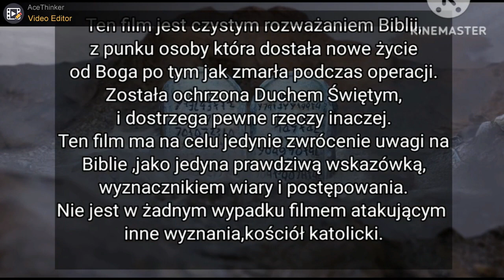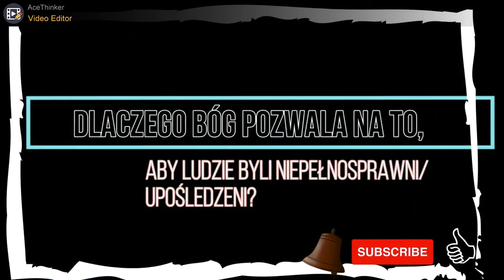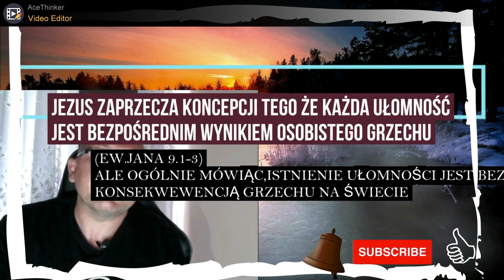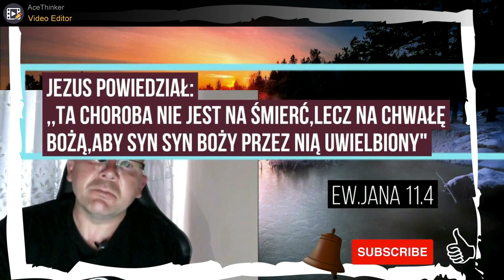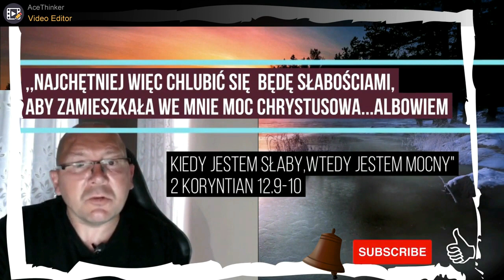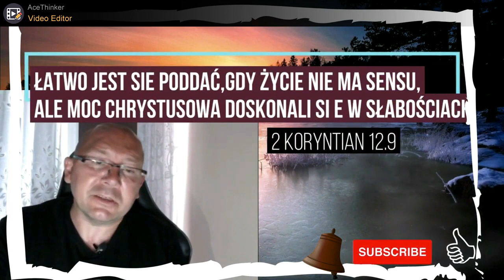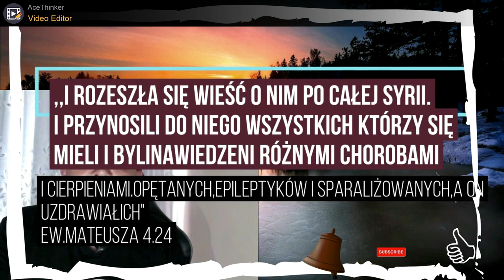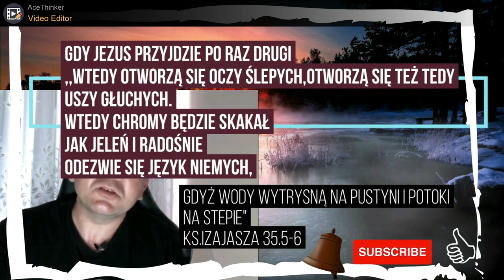Dlaczego Bóg pozwala na to,aby ludzie byli niepełnosprawni/upośledzeni?-Pytanie do Boga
Po tym jak przezylem smierc kliniczna,miałem kontakt z Jezusem ,który jest zawsze przy każdym z nas,zostałem ochrzczony Duchem Swietym i chciałbym moc z wami dzielic się tym,co slysze w Duchu .Nie jestem zadnego wyznania ,jak tylko tego ,ze oddalem swoje zycie Jezusowi.Powierzylem Mu wszystko,wierze w to,co jest w Biblii ,jest w niej wszystko potrzebne,jest jedynym zrodlem wiary
Powinniśmy uznać, że wszyscy jesteśmy w pewnym sensie ułomni czy niepełnosprawni. Potrzeba noszenia okularów wskazuje na osłabienie lub „upośledzenie” wzroku. Aparat dentystyczny jest oznaką niedoskonałych zębów. Cukrzyca, zapalenie stawów, trądzik różowaty, staw, który nie porusza się całkiem prawidłowo – to wszystko do pewnego stopnia możemy uznać za niepełnosprawność. Cały rodzaj ludzki żyje w rzeczywistości niedoskonałości. Każdy z nas doświadcza warunków dalekich od ideałów. Wszyscy jesteśmy w pewien sposób niedoskonali. Upośledzenia z którymi wszyscy żyjemy, są po prostu ich różnym stopniem nasilenia.
Gdy jakaś osoba jest upośledzona czy niepełnosprawna, bez względu na stopień, jest to oznaką grzechu pierworodnego, gdy zło przyszło na świat. Grzech wszedł na świat w wyniku ludzkiego nieposłuszeństwa Bogu, i ten grzech przyniósł ze sobą chorobę uleczalną i nieuleczalną oraz wszelką niedoskonałość (zobacz Rzymian 5.12)
Innym podstawowym powodem dla którego Bóg dopuszcza to, że niektórzy ludzie są niepełnosprawni czy upośledzeni jest to, że Bóg zostanie z tego powodu wywyższonyInnym powodem dla którego Bóg dopuszcza upośledzenia i niepełnosprawności jest to, że musimy nauczyć się raczej ufać Jemu aniżeli sobie samym.
Bóg obiecuje, że ułomności i niepełnosprawności są tymczasowe. Te warunki są częścią przemijającego, upadłego świata, a nie świata, który nastąpi. Boże dzieci- ci, którzy przez wiarę w Chrystusa są dziećmi Bożymi (Ew. Jana 1.12)- mają świetlaną i chwalebną przyszłość.
 „Może tak naprawdę niepełnosprawnymi ludźmi są ci, którzy nie potrzebują Boga tak bardzo.” Pozycja słabości, niepełnosprawności i upośledzenia — pozycja, w której trzeba ufać Bogu na tym świecie — jest rzeczywiście pozycją honoru i błogosławieństwa.
Będę szczery, Jestem mocno przekonany że Biblia powinna być naszym przewodnikiem wiary oraz praktyki. Uznaje wartość tradycji kościoła, jednak nie akceptuje żadnych tradycji, o których Słowo Boże nie przemawia w jasny sposób. Moja niezgoda z katolicyzmem ,dotyczy właściwej interpretacji Biblii.
Proszę jeśli tylko możecie wplaccie cokolwiek,by mi pomoc.Moja historia w linku do zbiorki

Dziekuje z calego serca tym wszystkim,ktorzy mi pomagaJa.

SMS ZA 6,15zł
o tresci:Pomoc,8127
na numer 75 165

JAK PRZEKAZAĆ DAROWIZNE:
Na leży dokonać przelewu
bankowego(może być to przelew
Internetowy) lub wpłaty na poczcie:

* nazwa odbiorcy : Fundacja
Avalon Bezpośrednia Pomoc
Niepełnosprawnym
Michała Kajki 80/82 lok.1 ,04-620
Warszawa

Numer rachunku odbiorcy: 62
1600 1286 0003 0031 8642
6001 Rachunek prowadzony
przez: BGŻ BNP PARIBAS BANK
POLSKA S.A

W tytule wpłaty
Proszę podać :

Czerek,8127